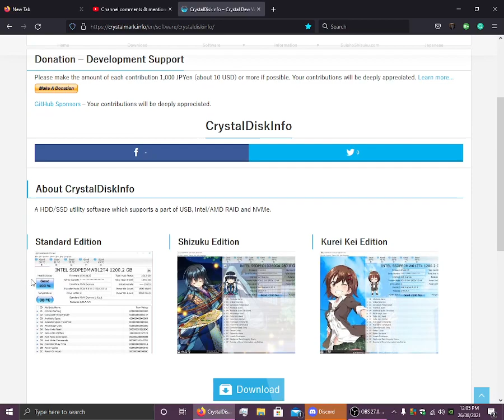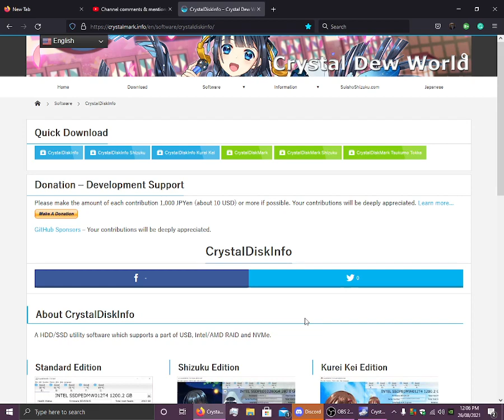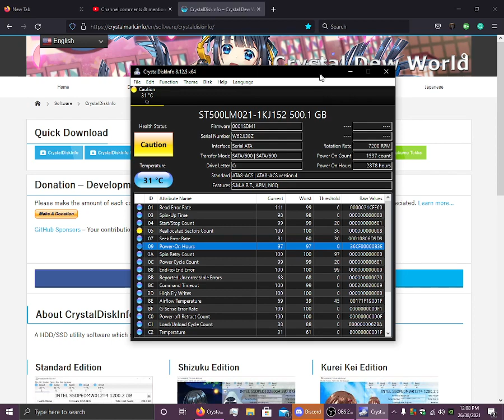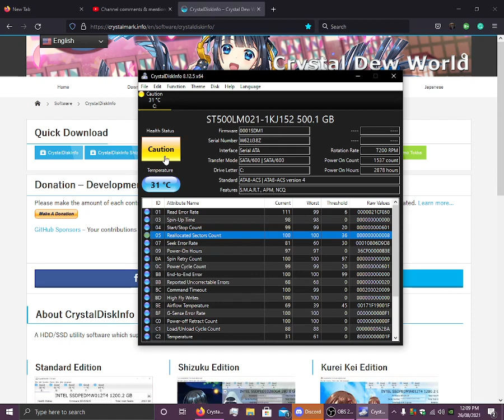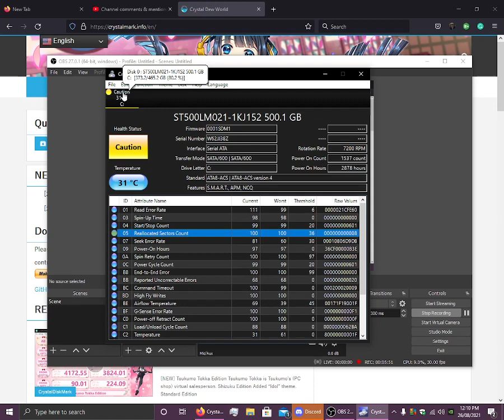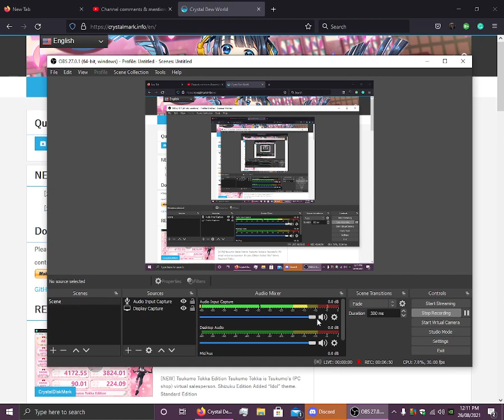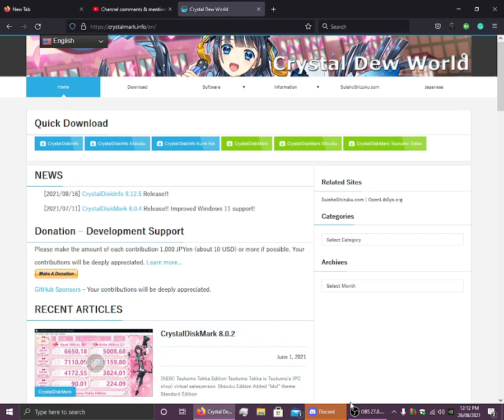How to check the health of your HDD on Windows.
Thanks, Jonathan Steadman.